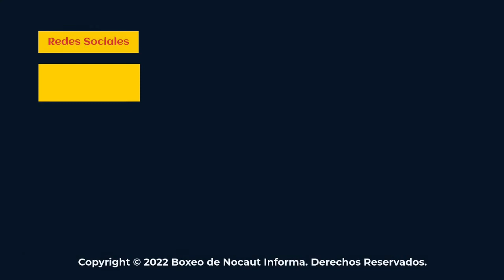El gran campeón Julio César Chávez fue homenajeado por el senado de república